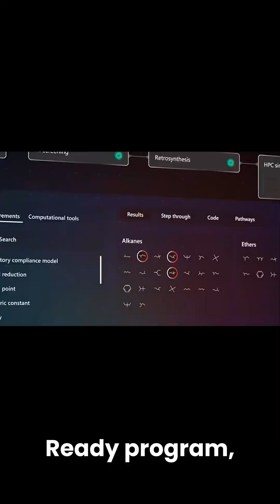✨The Quantum Future is Closer Than You Think | Microsoft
Quantum computing is no longer science fiction-it’s a game-changing technology that’s already reshaping industries. 🚀

In this video, I dive into the quantum revolution and why it’s time for organizations to start preparing today. I’m excited to share Microsoft’s Quantum Ready initiative, a program designed to help businesses:

🔹 Unlock new opportunities with quantum computing tailored to your industry.

🔹 Build a roadmap for high-impact, real-world applications.

🔹 Develop a quantum-ready strategy that includes technology, workforce skilling, and organizational readiness.

This isn’t just about technology-it’s about driving innovation, aligning strategy, and creating a future-ready culture. From expert workshops to skilling programs, Microsoft’s Quantum Ready initiative is here to guide your journey into the quantum era.

💡 Ready to explore how quantum computing can transform your business?